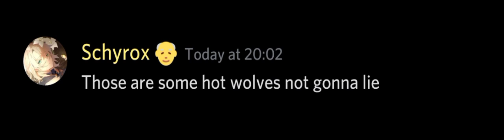Schyrox out of context part 1